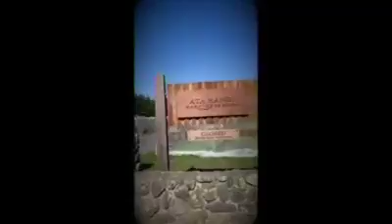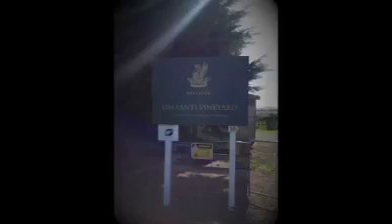CF Manaia at Round the Vines Martinborough 2017